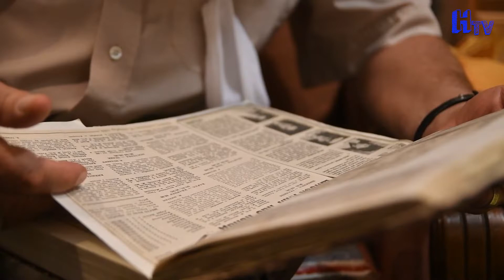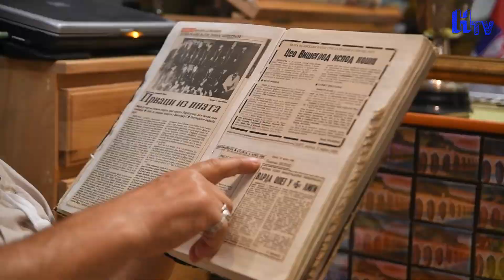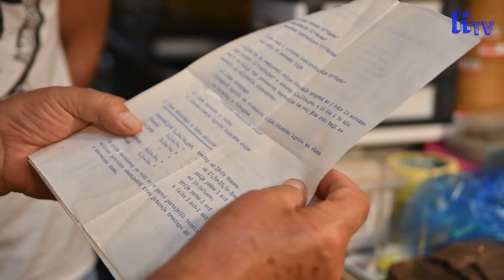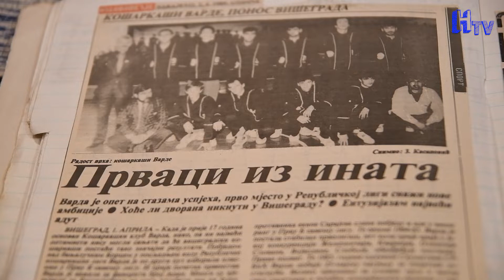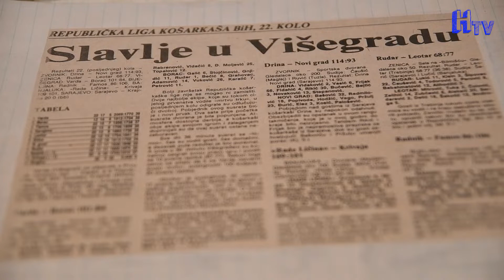9:4 | Hazel Online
Košarkaški klub „Varda HE” iz Višegrada je u Drugoj ligi Republike Srpske.

Od 12 ekipa koje su se takmičile prošle sezone u Prvoj ligi Republike Srpske, višegradski klub je pred prekid sezone usljed pandemije virusa korona, bio van zone ispadanja na tabeli, i na pauzi bio na 10. mjestu sa učinkom od šest pobjeda i 13 poraza.

I dalje razlog ispadanja jednog od najuspješnijih sportskih kolektiva u gradu na Drini, nije poznat.

U novoj epizodu koju je Hazel Online pripremio, gost je nekadašnji tehnički rukovodilac Košarkaškog kluba „Varda HE”, Hadži Branko Nikitović.

Igranje u fiskulturnoj sali višegradske osnovne škole, zamalo je koštalo „Vardu” ispadanje iz Prve B lige u niži rang. U Zagrebu je organizovano glasanje,  a predstavnici svih klubova su bili prisutni, a Višegrađane je tada predstavljao, upravo njihov tehniko. O ovome, kao i o susretu sa legendarnim Krešimirom Ćosićem, i zašto 9:4, pa pogledajte novu epizodu Hazel Online.